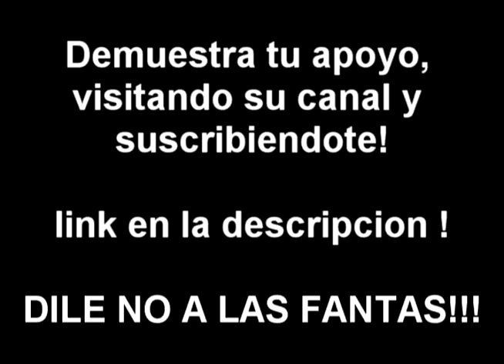Crossed - "Los 5 dedos" - Parte 1 - El Batsi feat - Annie Touchdown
Musica del video (gracias Annie!)"

"Afro samurai opening"
"insomnia" - Afro samurai OST
"Afro's Father Fight Instrumental" - Afro samurai OST
"Just A Lil Dude Who Dat Ovah There" - Afro samurai OST
"Fury In My Eyes"- Afro samurai OST
"Certified Samurai" - Afro Samurai OST
"Ninjaman Instrumental" - Afro samurai OST

Los Amigos son para siempre, o almenos es lo que pensamos, estos 5 amigos japoneses, pondran su amistad a prueba, en este nuevo mundo de cruzados